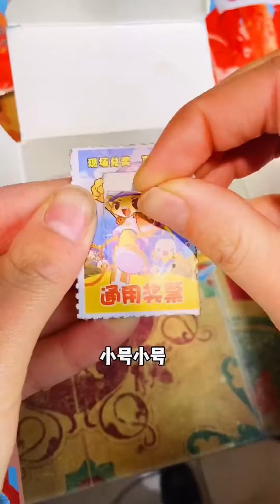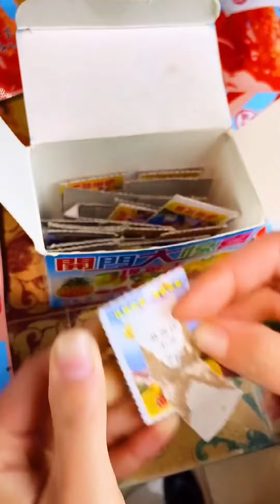大長今辣條一次吃個夠！小賣部狂炫3包，童年的味道回來了！【小卖铺老板娘】